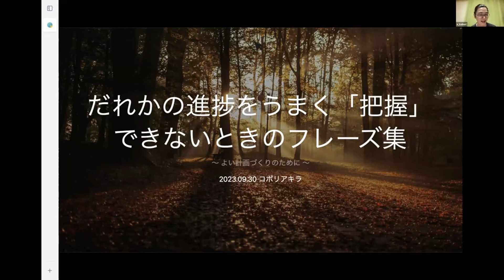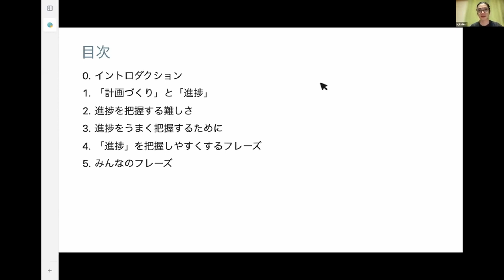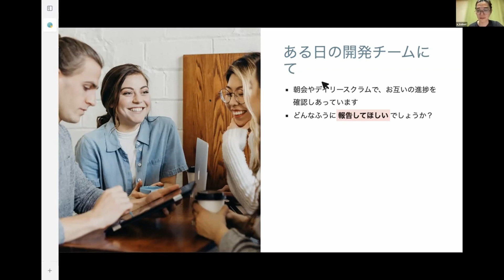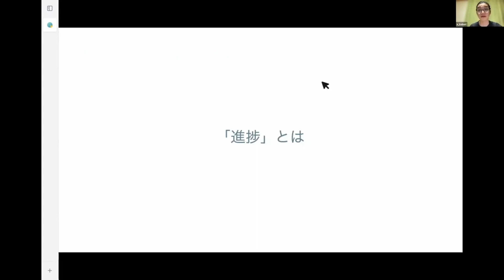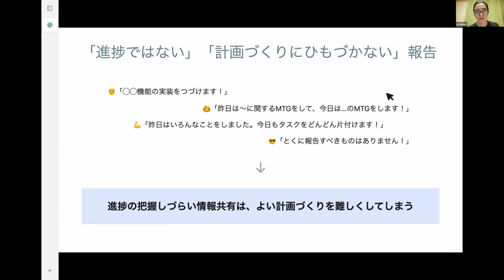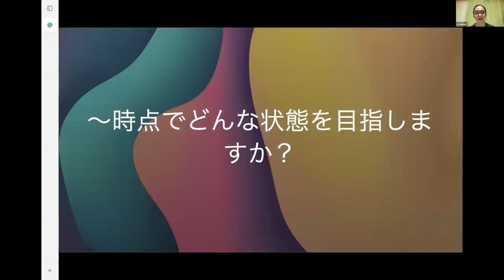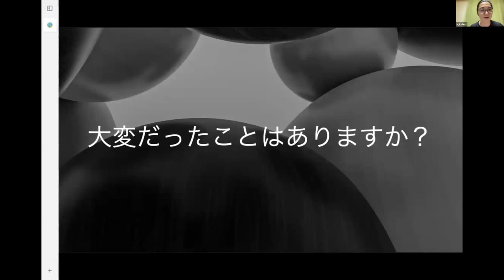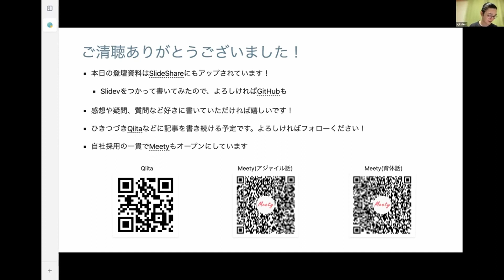だれかの進捗をうまく「把握」できないときのフレーズ集 〜 よい計画づくりのために 〜 - Akira Kobori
本プレゼンは、同名の下記Qiita記事を元にしたものです。

だれかの進捗をうまく把握できないときのフレーズ集

ほとんどの人はだれかと恊働しています。マネージャーやリーダーであるなら、この割合はより大きくなります。

筆者は、仕事の重要な要素のひとつを「進捗を出すこと」と定義しています。そして進捗を出すには、進捗をただしく把握することも重要になってきます。

しかし「進捗を把握する」と言っても、想像以上に難しいと感じる場面が多々ありました。たとえば、

進捗はどうですか？ → 進行中です／〜をやっています
なにか問題はありますか？ → とくにないです
〜までに終わりそうですか？ → たぶん大丈夫だと思います
というようなやりとりは一般的なコミュニケーションだと思いますが、あまり有用な情報は得られていません。

この記事では、自身の経験則をもとに、進捗にまつわる良い情報をゲットするための具体的な質問を考えてみました。

当日は、プレゼンを聴いてくれている方々の「わたしのフレーズ」も集めたいと思っています。

みんなの工夫を集結して、最高のフレーズ集を作りましょう！